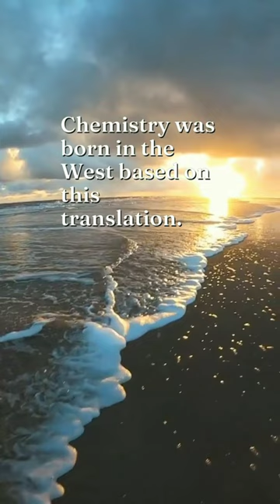Contribution of Jabir Ibn Hayyan. Father of Chemistry.